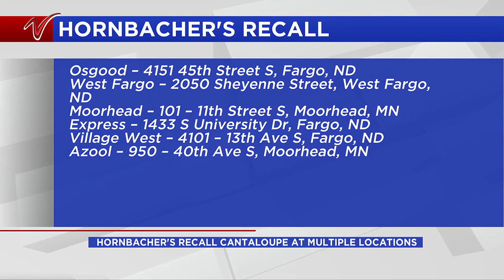Hornbacher’s issues recall on cantaloupe